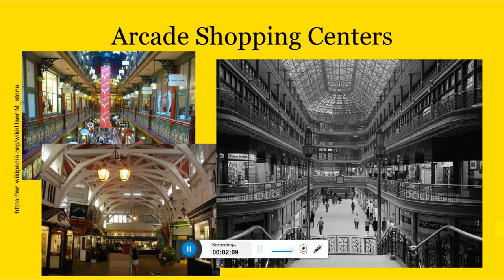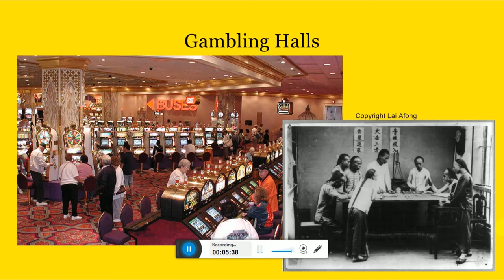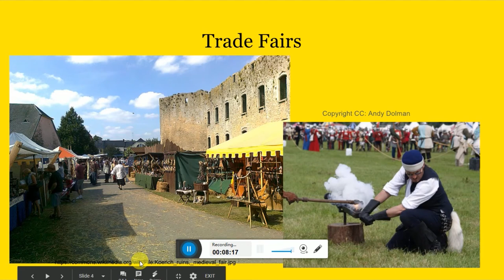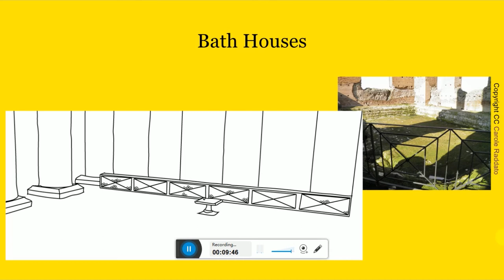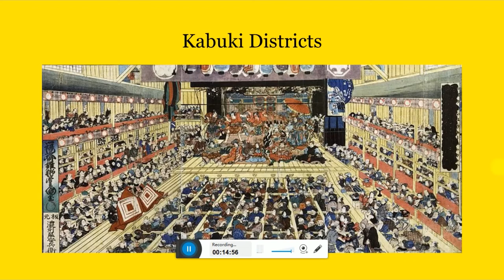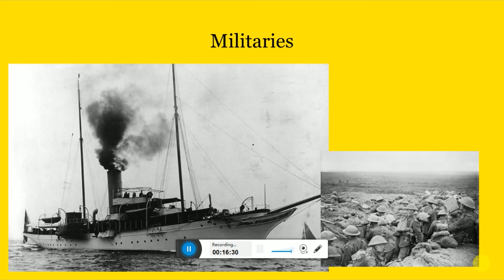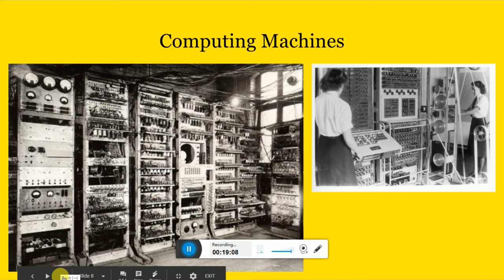Arcade Predecessors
For the week of January 8-12 we will be discussing the history and origin of arcade culture. This lecture is about the predecessors of arcades. Such things as computing machines, the military, and gambling halls will be discussed.

As just a note, I screwed up one of the pictures, it is actually a Trump casino in the Gambling Halls slide, not a shot from Blackpool.